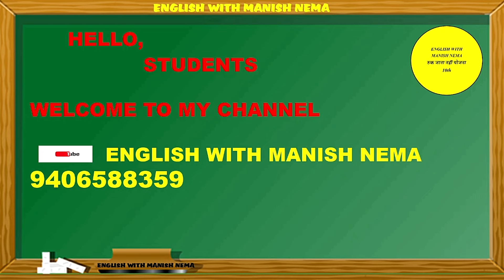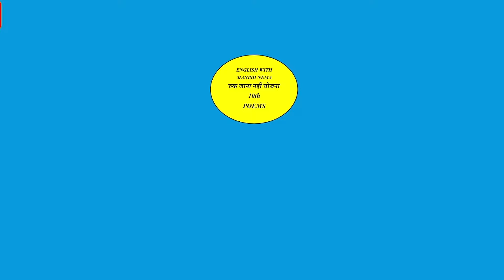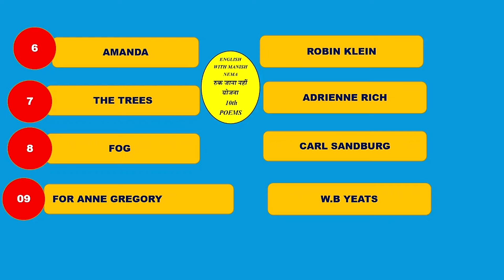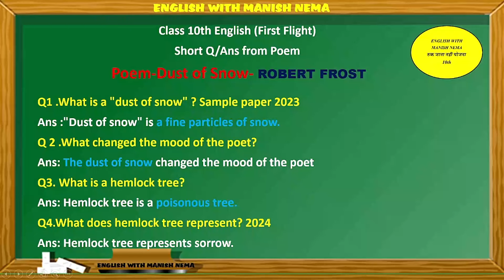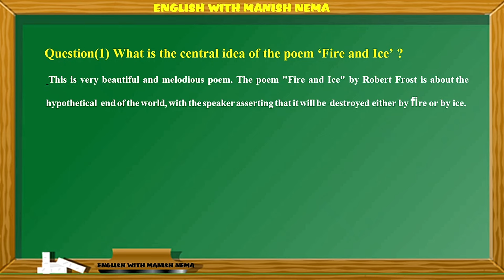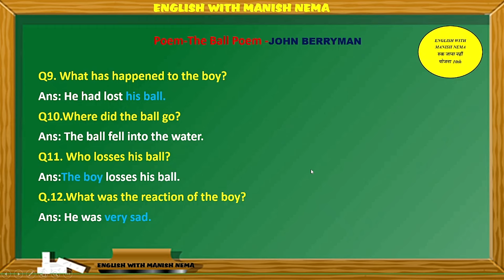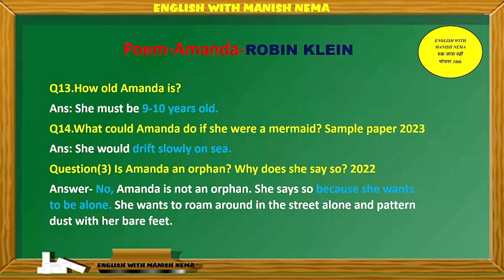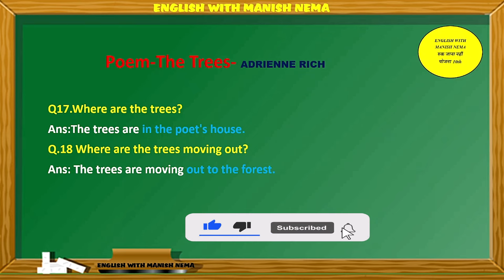CLASS 10TH RUK JANA NAHI IMPORTANT QUESTIONS AND ANSWERS OF POEM IN ONE LINE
इस चैनल के माध्यम से कक्षा नौंवी से बारहवी तक के  विद्यार्थी बहुत सरल तरीके से अंग्रेजी विषय की तैयारी कर सकते है। आजकल विद्यार्थी अपने विषय के पाध्यक्रम (Syllabus) एवं अंक विभाजन योजना (Blue Print) से परिचित नहीं रहते है जिससे कड़ी मेहनत और लगन से पढ़ाई के वावजूद वे अपेक्षित सफलता प्राप्त नहीं कर पाते है।

अंग्रेजी विषय के सही, सटीक एवं पूर्ण ज्ञान न होने के कारण बहुत छोटी कक्षा से ही विद्यार्थियों में रटने की प्रवृति पैदा हो जाती है। इस चैनल के उपयोग से आप अंग्रेजी Grammar शब्दकोश लिखने के लिए उपयोग होने वाली संरचनाएं तथा भाषा की बारीकियों को सीखकर आप अंग्रेजी भाषा पर कम समय में थोड़ी सी रुचि और मेहनत से भाषा को लिखना, बोलना, समझना और पढना कुछ TIPS और TRICKS की मदद से आसानी से सीख सकते है।

एक अंग्रेजी का भाषा का शिक्षक होते हुए मैंने 18 वर्षों में इसकी वारीकियां एवं सरलता को अच्छे से समझा है और इन्ही समझ से मैं भाषा का अध्यापन कार्य करा रहा हूँ। आप सभी को मेरे चैनल के माध्यम से बहुत-बहुत शुभकामनाएं। अंत में कहना चाहूंगा कि अभ्यास ही इंसान को पूर्ण बनाता है। इसलिए अभ्यास व रुचि को जागृत रखिए।